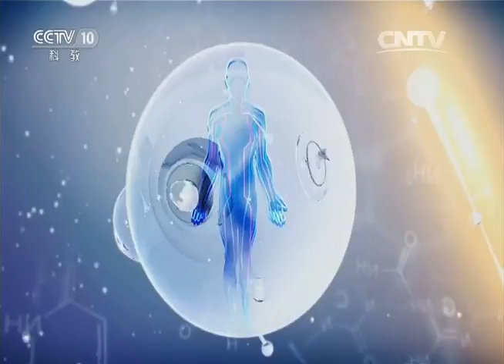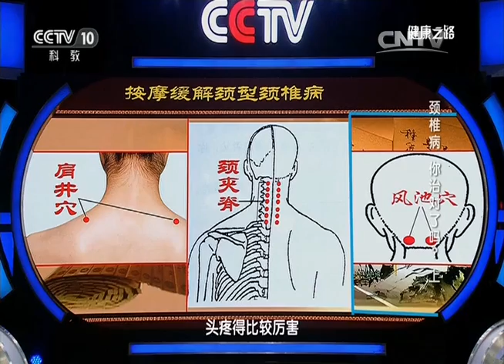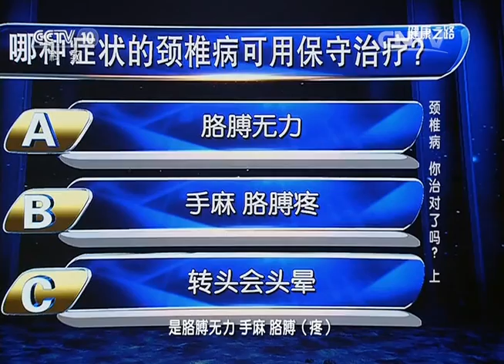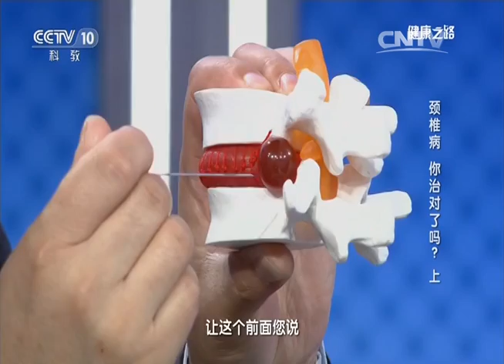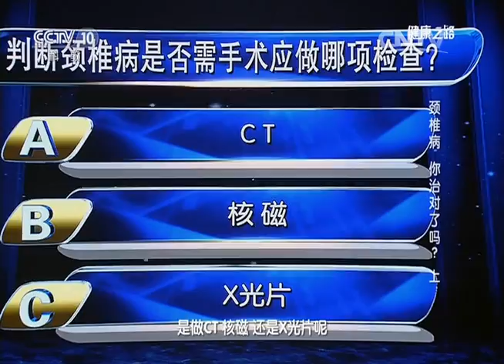《健康之路》20160425颈椎病你治对了吗？（上）